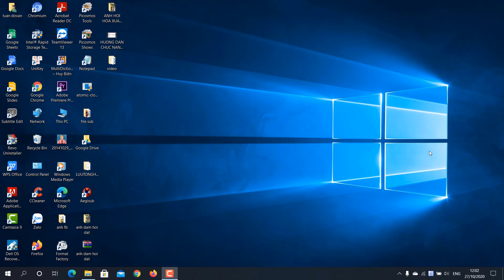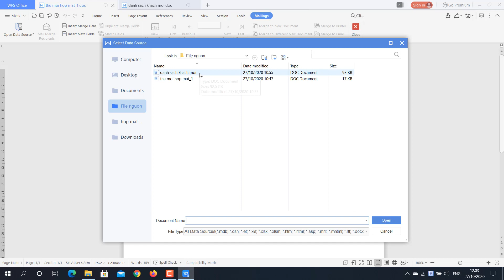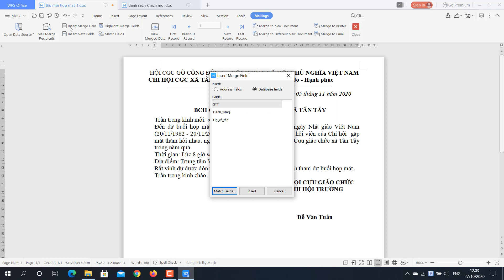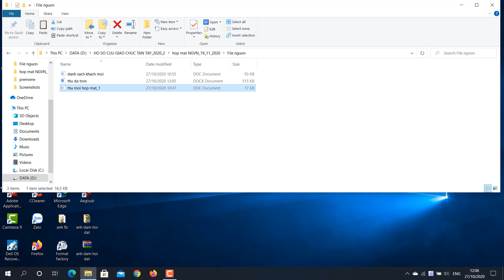CÁCH TRỘN THƯ_MAIL MERGE_TRONG WRITER HOẶC WORD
Để thực hiện trộn thư (Mail merge), trước tiên ta cần chuẩn bị các file dữ liệu:
File văn bản gốc: Văn bản chứa mẫu tài liệu trên word hoặc writer
File danh sách: Nội dung được tạo dưới dạng danh sách (Word hoặc Excel)
Trong video này, tôi dùng bộ WPS office và chuẩn bị 2 file sau:
- Thư mời họp.doc
- Danh sách khách mời.doc (hoặc .xls). Lưu ý danh sách làm trên table và không có dòng tiêu đề bên ngoài.
Để thực hiện việc trộn hàng loạt thư sau vài cú click chuột ta thực hiện lần lượt các bước sau:
Bước 1: Đầu tiên, mở file thư mời cần trộn lên.
Bước 2: Sau đó, nhấn vào thẻ Reference, chọn Mail Merge.
Bước 3: Tiếp tục vào thẻ Open Data Source.
- Cửa sổ Select Data Source xuất hiện, tìm đến chọn file chứa danh sách mời họp  rồi nhấn Open.
 - Đặt con trỏ chuột vào trường muốn chèn thông tin, rồi nhấn vào thẻ Insert Merge Field. Khi đó một hộp thoại xuất hiện, chọn trường thông tin cần chèn danh xưng, rồi nhấn Insert/ Close. Lặp lại thao tác này cho những trường tiếp theo như họ và tên...
Bước 4: Sau khi chèn xong, nhấp vào thẻ View Merged Data để kiểm tra dữ liệu đã chèn vào. Ta có thể sử dụng các nút First Record, Previous Record trên thanh công cụ để xem lần lượt dữ liệu được trộn…
Bước 5: Nếu muốn trích xuất dữ liệu, ta có thể chọn một trong các tab sau:
- Merge to New Document: Trích xuất tất các thư đã trộn ra cùng 1 file.
- Merge to Different New Document: Trích xuất mỗi thư ra một file riêng.
Bước 6: Nếu muốn lưu Document thư đã trộn, ta chọn save as sau chọn đường dẫn và đặt tên để lưu. Khi muốn in thư mời, ta mở file này lên và kiểm tra lần cuối trước khi in.